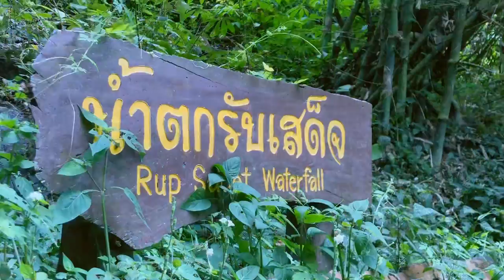Hanagoes: Nửa ngày trên Doi Suthep: đi chùa, ngắm cảnh, mắc mưa... | เที่ยวดอยสุเทพครึ่งวัน — #32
Sau một thời gian dịch bùng chỉ ở nhà, thì hôm nay mình đã có một ngày vi vu lên núi chơi để thay đổi không khí...
Hãy cùng xem mình đã làm gì trong “half day trip” này nhe.

/ Many thanks / 🌸